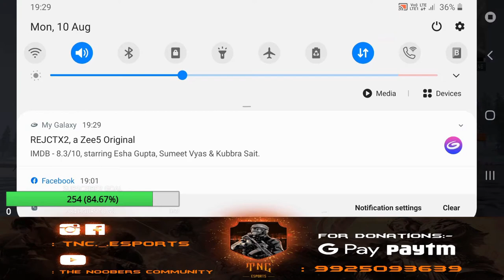TNC ESPORTS OLD CUSTOM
NOTE : THIS IS A VIDEO FROM OUR LIBRARY FROM OUR OLD CUSTOMS .PUBG CUSTOMS HAS BEEN STOPPED UNTILL PUBG GETS UNBAN AND WE ARE MOVING TO OTHER ESPORTS & WE ARE TRYING TO BRING OTHER GAMES .

LAPTOP SPECIFICATIONS »»
PREDATOR HELIOS 300
HDD : 1TB
KEYBOARD & MOUSE : ZEBRONICS TRANSFORMER
About THE NOOBERS COMMUNITY: Youtube certified member
That's all!